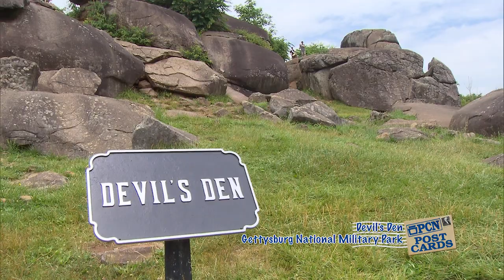PCN Postcards | Devil's Den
Located south of the town of Gettysburg and approx. 500 yards west of Little Round Top, Devil’s Den is a ridge of large boulders that saw intense fighting on the second day of the Battle of Gettysburg. After Union General John Henry Hobart Ward retreated from his position along Emmitsburg Road near Devil’s Den, the Confederates moved into Devil’s Den. About 5,500 Confederates under the command of Confederate General John Bell Hood ultimately captured Devil’s Den from Union General David Bell Birney and his 2,400 men. This was one of the few Confederate victories of the day’s fighting. The total casualties at Devil’s Den were around 800 for the Union and more than 1,800 for the Confederates.